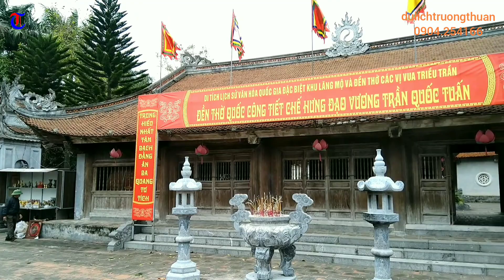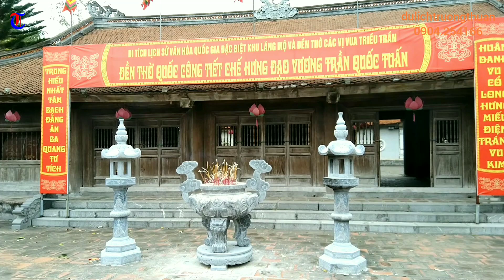Quốc công tiết chế Hưng Đạo Đại Vương TRẦN QUỐC TUẤN - Vị thánh trong lòng dân tộc Việt Nam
Nối tiếp video về Khu DTLSVH Đền Trần Thái Bình. Hôm nay mời quý khán giả đến với Khu đền thờ Thánh và cùng ôn lại đôi nét về vị Danh tướng tài ba lỗi lạc kiệt xuất, anh hùng giải phóng dân tộc Quốc công tiết chế Hưng Đạo Đại Vương Trần Quốc Tuấn - Vị thánh trong lòng dân tộc, biểu tượng văn hóa tâm linh của Việt Nam.
TRUONG THUAN TOURIST
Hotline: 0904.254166